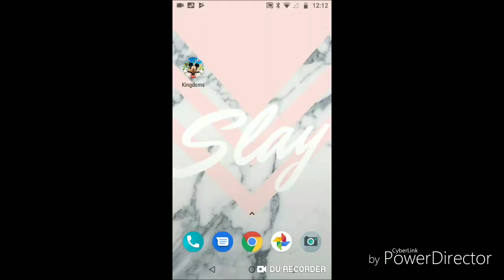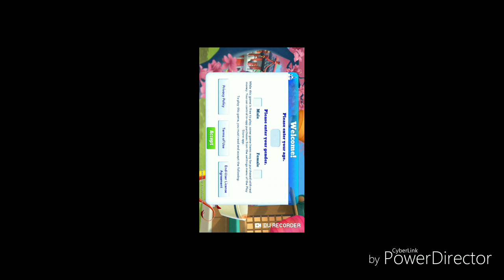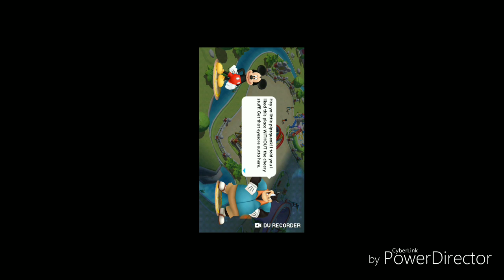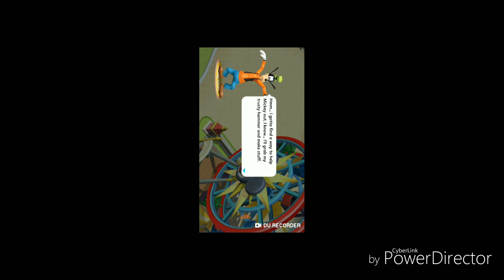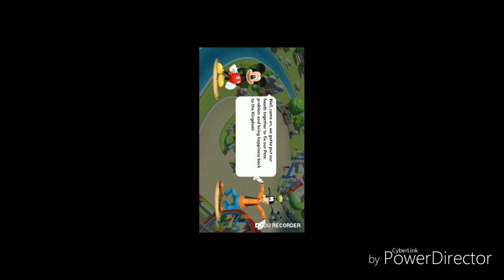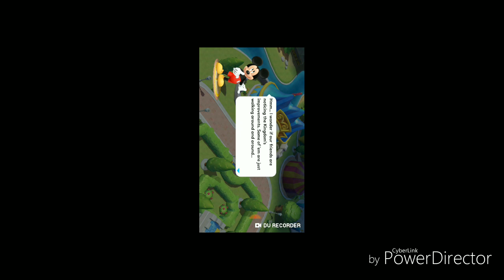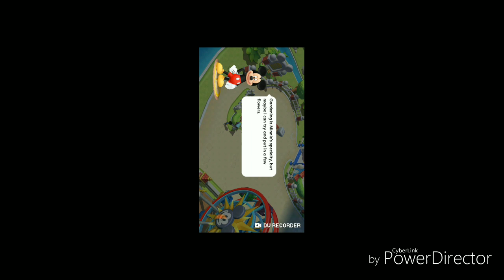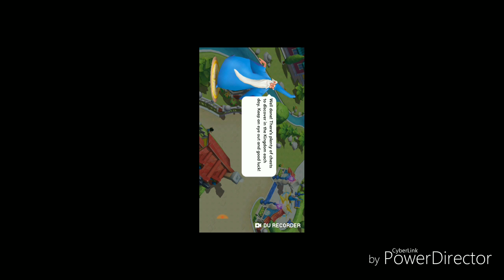Disney kingdom episode 1